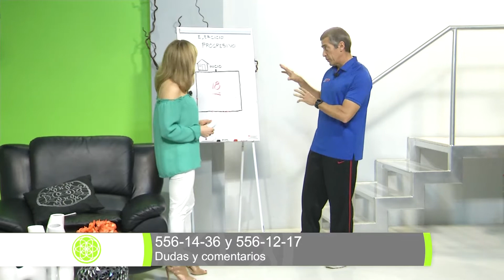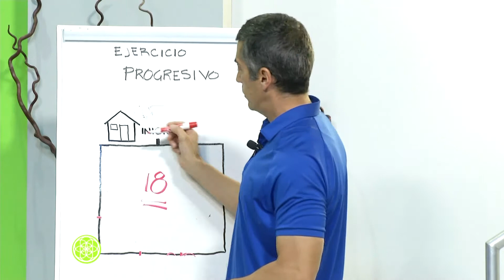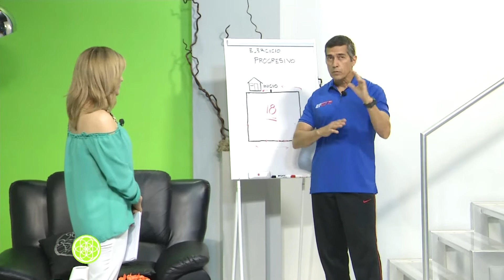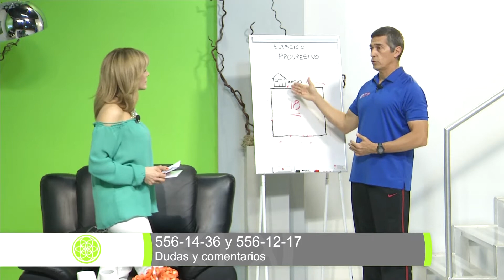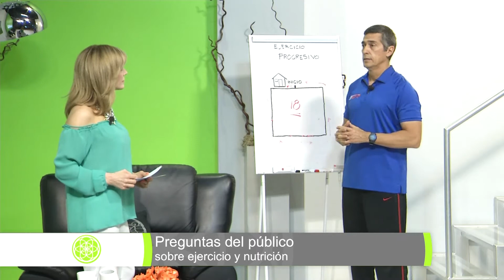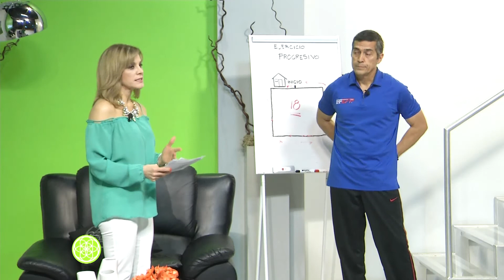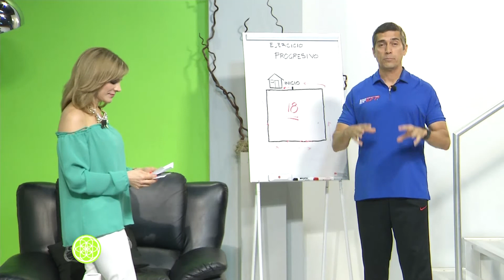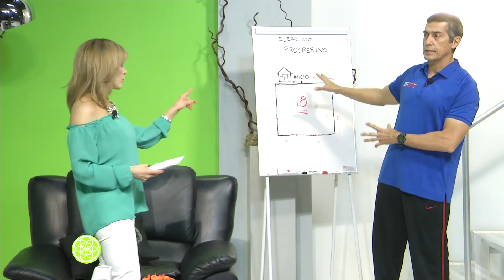Vida Plena: Recomendaciones de Ejercicio